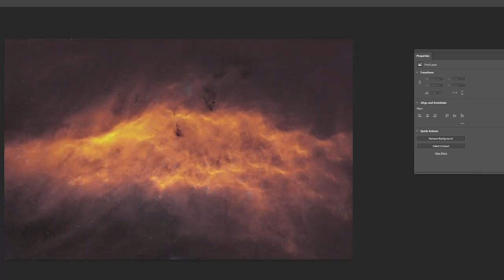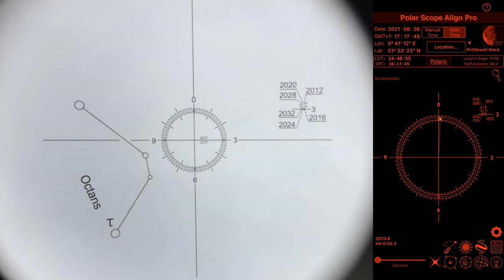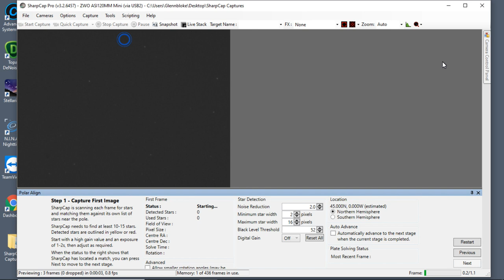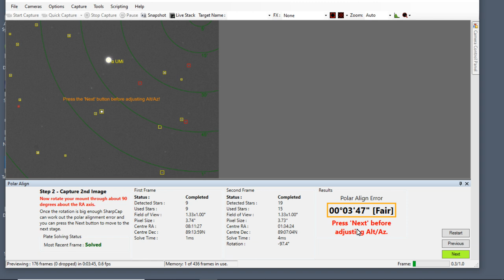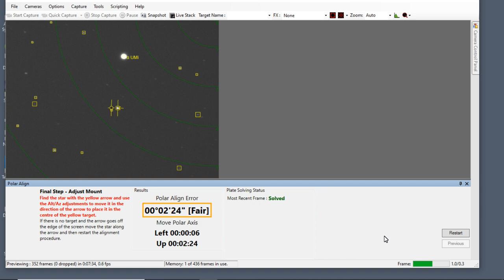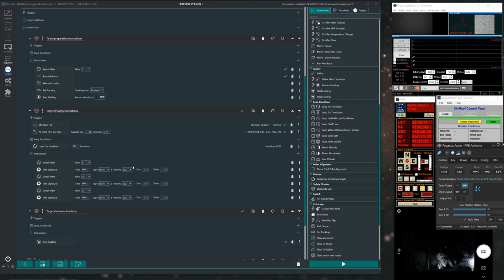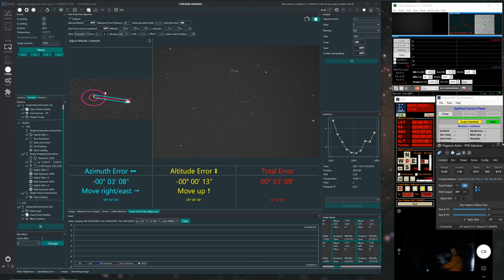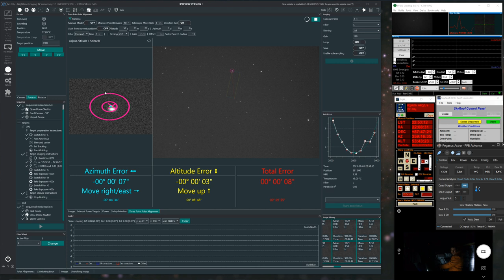3 methods of Polar aligning for Astrophotography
In the following video I show 3 different methods of Polar Aligning your mount for Astronomy or Astrophotography.
Using the Polar scope
Using Sharpcap
Using new plug in for NINA
All 3 methods work well and will help you achieve accurate polar alignment.

100 reusable velcro cable ties